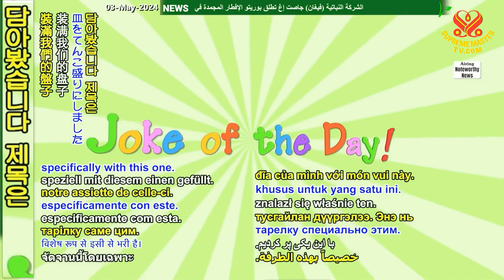[유머] 버릴 거잖아요 Joke "Just Garbage"